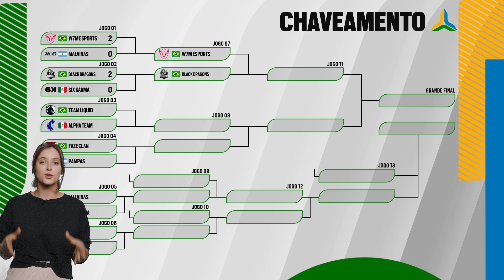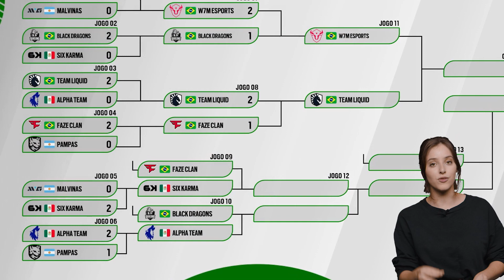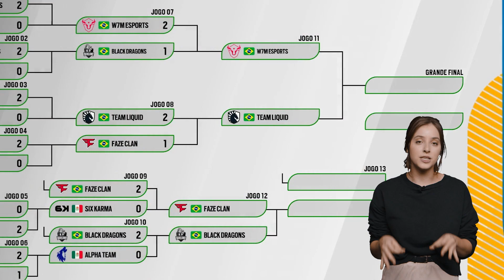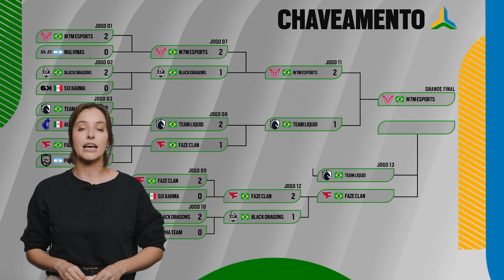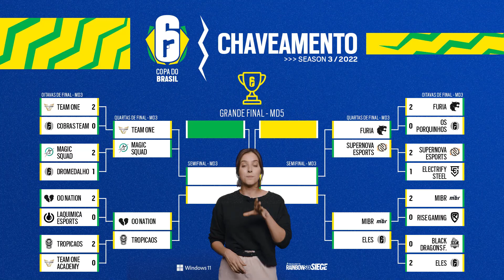BD VOLTA A TORNEIO INTERNACIONAL E W7M CAMPEÃ DA LIBERTA DE R6 I R6 em 6 #22 I Rainbow Six Siege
A última semana foi cheia com a última edição da EliteSix pegando fogo e as quatro brasileiras carimbando o passaporte para Jököping ✈️🇸🇪

Não acompanhou a Liberta de R6? Quer relembrar como foi? A Maria traz para você 😜